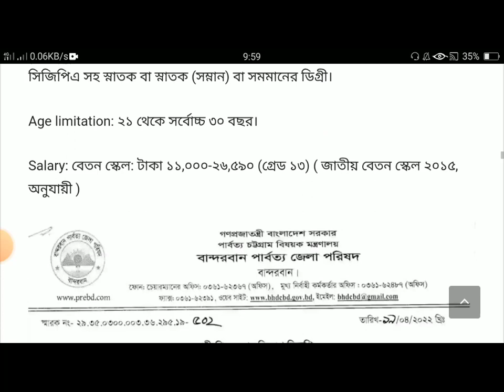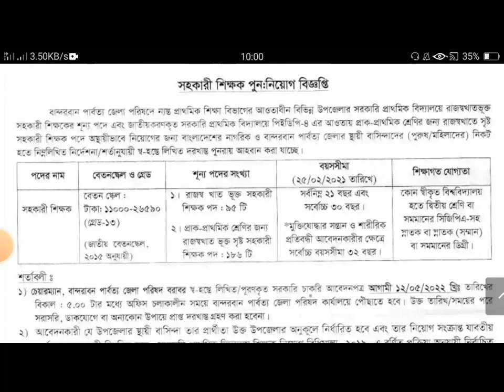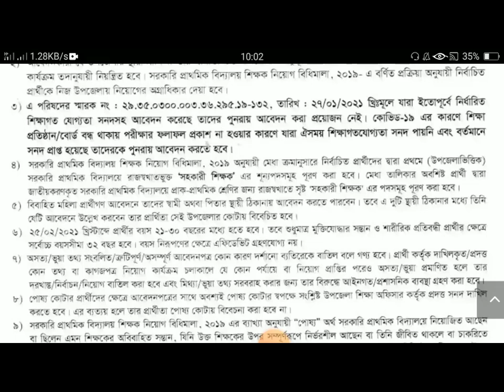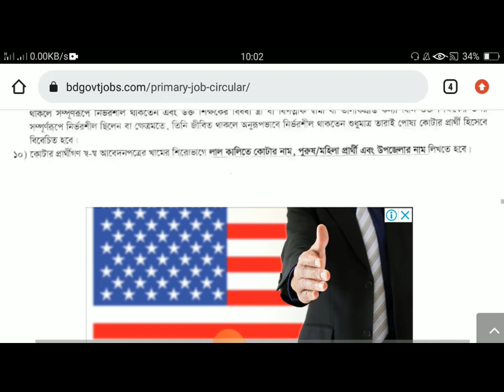প্রাইমারী স্কুলে সহকারী শিক্ষক পদে বিশাল নিয়োগ বিজ্ঞপ্তি-২০২২।। DPE JOB CIRCULAR 2022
আসসালামুআলাইকুম,

Application Link: ৩০০ টাকা ব্যাংক ড্রাফট করে স্ব-হস্তে আবেদন করতে হবে।

ধন্যবাদ সবাইকে.